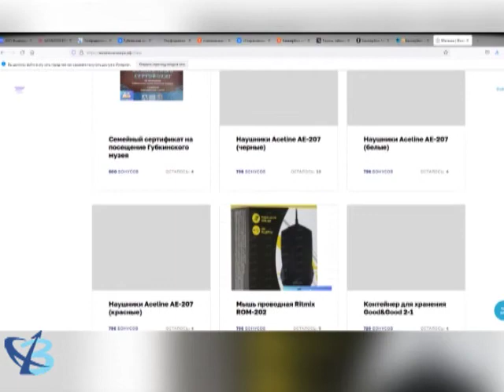Мобильное приложение «Живём на Севере» вошло в топ лучших страны 12+